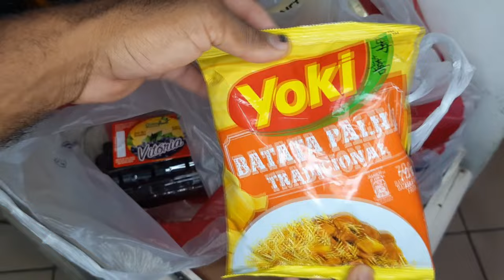Fiz comprinha de itens que vocês não compraria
Salve galera hoje  fiz uma comprinha  e  trouxe alguns itens   que normalmente muitas pessoas não compraria  nesse valor de 100 reais .curta ,comente e compartilha
Seja membro deste canal e ganhe benefícios: